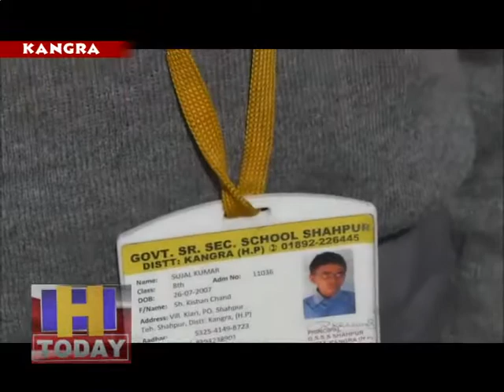बरसात में आशियाना गंवाने वाले किशन के परिवार को अब तक नहीं मिली बड़ी राहत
गरीबों को आवास उपलब्ध करवाने के दावे भले ही रोज होते हों और इसके आंकड़ों के नाम पर नेताओं और अधिकारियों को शाबाशी भी मिलती होए लेकिन जमीनी हकीकत कुछ और ही बयां करती है। सरकार और प्रशासन की नाकामी की मिसाल शाहपुर विधानसभा क्षेत्र में साफ देखी जा सकती हैए जहां एक परिवार 7 माह से एक तिरपाल के दायरे में आशियाना बनाकर रह रहा है।